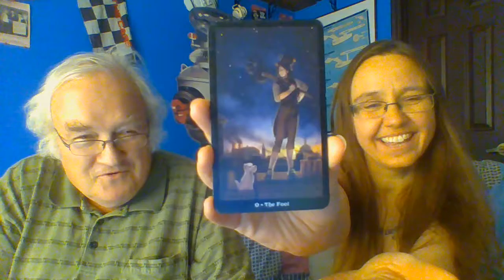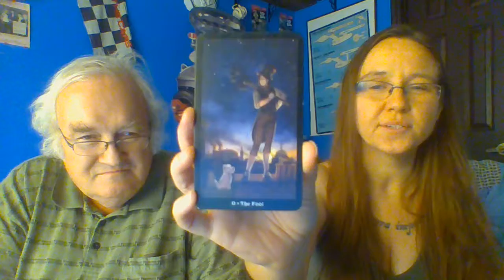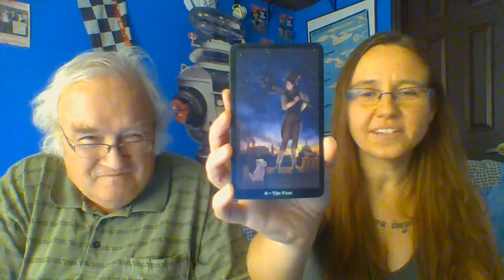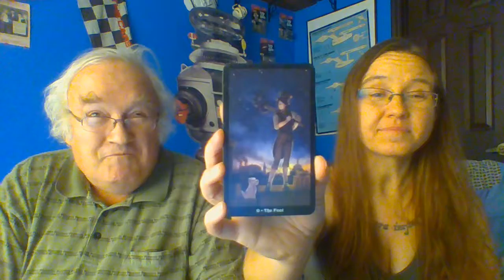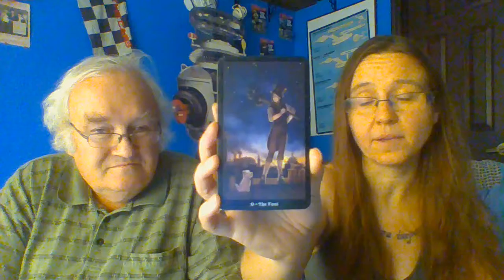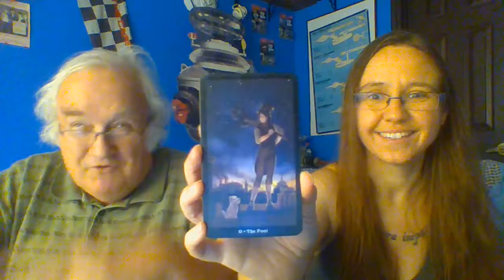Daily Tarot with Hypnotherapist Ron Tobin - Steampunk - The Fool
Daily Tarot talk with Jenn. We have an old deck, and a new guest for the month of September! We revisit the Steampunk Tarot and talk hypnosis with author Ron Tobin.